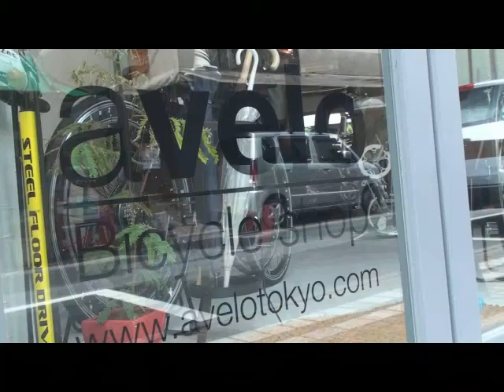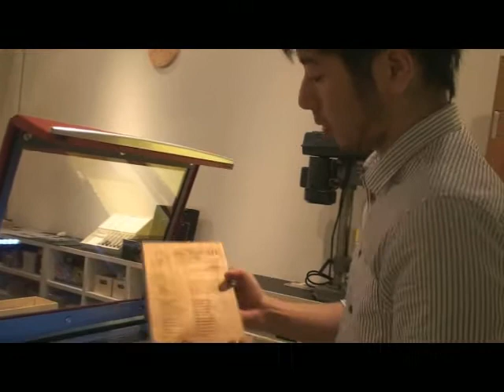SPEAK EAST ! 2011告知-Pub2.mov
東トーキョーモノづくりエリアからクリエイター発信イベント開催！

東トーキョーエリアを拠点とする家具、革バッグ、ジュエリー、アクセサリー等、各分野で活躍するクリエイター達が集結し、自身のアトリエ、ショップから同時発信するイベン­ト「SPEAK EAST!」。
各ショップやアトリエでは新製品の予約やワークショップ、期間限定商品の販売などを行うほか、デザイナーやつくり手と直接話せたり、アトリエを覗いたり出来る。マップを頼­りに好奇心を発見できる3日間。